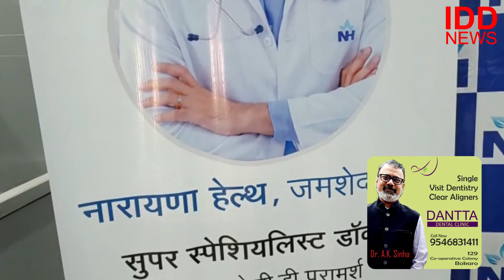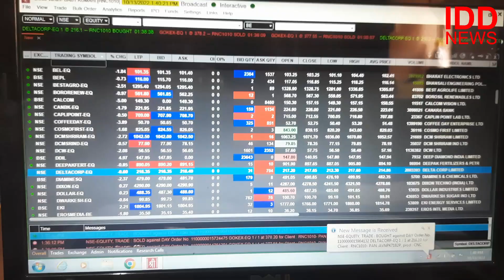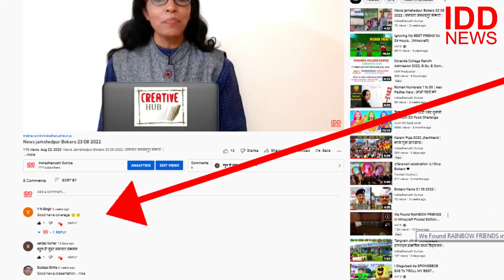News Bokaro Jamshedpur 19 12 2022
News Jamshedpur Bokaro 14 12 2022

नमस्कार. स्वागत है आपका IDD News में , Sillee के teen divasiya गूंज महोत्सव में झारखंड ने बनाया रिकॉर्ड. Chhu 5000 kalakaron ने 20 मिनट तक नृत्य ki मनमोहक प्रस्तुति दी. झारखंड के राज्यपाल रमेश बैस ने कार्यक्रम का उद्घाटन किया और उन्होंने कहा कि पहला दिन महिलाओं के समर महिलाओं को समर्पित है जहां महिलाएं होती हैं वहां देवताओं का वास होता है इस कार्यक्रम में एक नया रिकॉर्ड बना कि अब तक किसी भी सामूहिक समारोह में 5000 कलाकारों ने एक साथ कभी भी प्रस्तुति नहीं दी थी .
बोकारो के समाचारों में आज
 कोयलांचल स्टील कामगार यूनियन एवं झारखंड यूथ इंटक की संयुक्त मीटिंग बालीडीह औद्योगिक क्षेत्र में अब्बदूला अंसारी की अध्यक्षता में  कल हुई।
बोकारो के सेक्टर 9 हरला थाना क्षेत्र अंतर्गत पचौरा बस्ती के लोगों ने बीएसएल द्वारा उसकी जमीन पर जबरन पाइप लाइन का काम किए जाने का विरोध करते हुए काम को बंद करा दिया

IDD Media/ IDD News /Indradhanushi Duniya हमारे साथ समाचार सुचना और कहानियों की दुनिया में चलिए।  परिवार के हर सदस्य के लिए हमारे पास सुचना और मनोरंजन के साथ साथ शिक्षाप्रद बहुत सारी बातें हैं।

 IDD Media/ IDD News /Indradhanushi Duniya